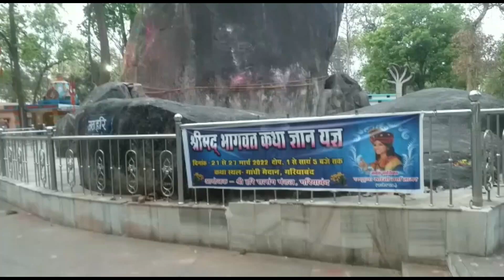दुनिया का सबसे विशाल शिवलिंग 🔥| bhuteshwar mahadev Mystery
bhuteshwar mahadev gariaband chhattisgarh raipur city vlogs rahul,
bhuteshwar nath,
bhuteshwar nath mahadev trek,
bhuteshwar nath mahadev jaipur,
bhuteshwar nath mandir,
raipur to bhuteshwad,
mahadev distance,
bhuteshwar nath
bhuteshwar nath mandir
raipur to bhuteshwar mahadev distance
bhuteshwar mahadev story
bhuteshwar mahadev story,
हर साल बढ़ती है लम्बाई,
विश्व का सबसे बड़ा प्राकर्तिक शिवलिंग,
bhilai city,
rajnandgaon city,
bilaspur city,
ambikapur city,
durg city